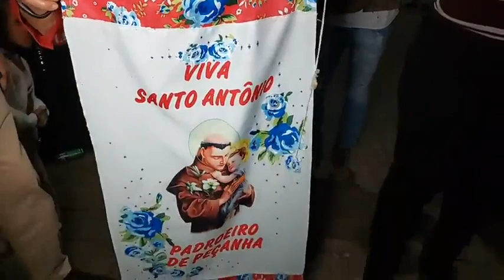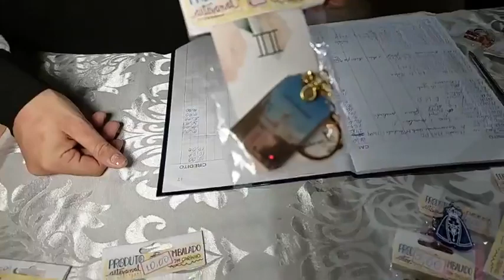A "Festa de Santo Antônio em Peçanha- MG", com apresentações de vários Grupos Folclóricos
A "Festa de Santo Antônio em Peçanha- MG",chega no seu penúltimo dia  com apresentações de vários Grupos Folclóricos

Contato Profissional:
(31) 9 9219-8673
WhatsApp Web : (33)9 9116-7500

Pessoas envolvidas:
▶ Apresentação: Reginaldo Santos
▶ Roteiro: Reginaldo Santos e Edna Santos
▶ Gravação e direção: Edna Santana
▶ Edição: Reginaldo Santos & Edna Costa